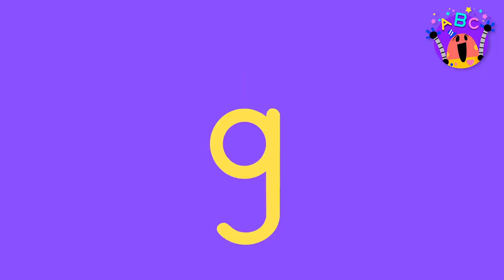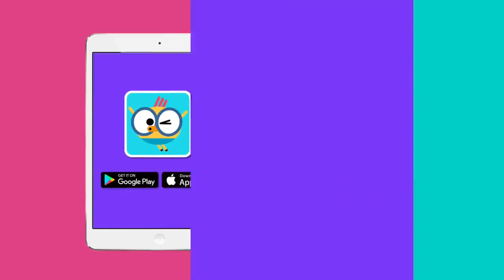ABC SONGS FOR KIDS 🔤 🎵 The Best Lingokids ABC songs